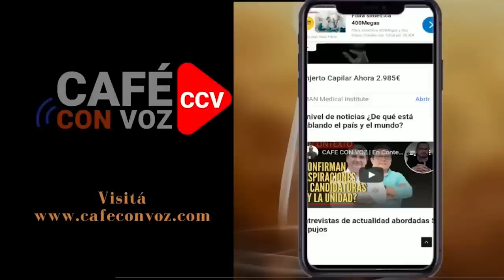CAFE CON VOZ | Homilìa de Mons. Silvio Bàez 07 de Mayo 2023